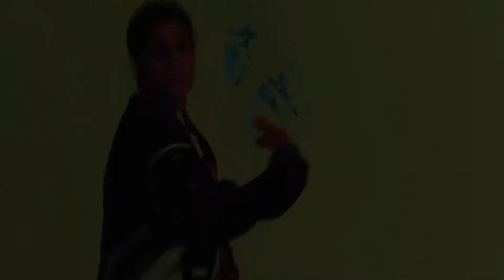VAN LO | H.O.V. x PERLA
H.O.V. invited @perla.perlson for a dance performance dressed by vanlo

Video  by @christopherkuhn.ch
Special thanks to @opticchina

VAN LO

VAN LO founded in 2014, is one of Europe's flyest online sources that specializes in rare and exclusive vintage garments and sports apparel from the 90's till now, carefully selected by Switzerland's digging queen and chief trouble maker @myvans.

H.O.V. (Haus of Van Lo) is a young progressive minded group of creative individuals with the urge to continually improve themselves and shift the paradigm in content creation and consumption. A bunch of young filmmakers, photographers and artists who decide to chase their dreams no matter what. H.O.V. brings hope, fun, entertainment and inspiration to a broader audience. Thank you for joining us on this journey!